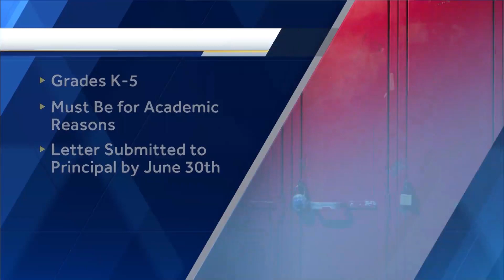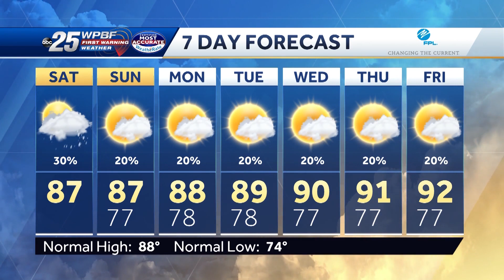News to Go: Saturday, June 5th